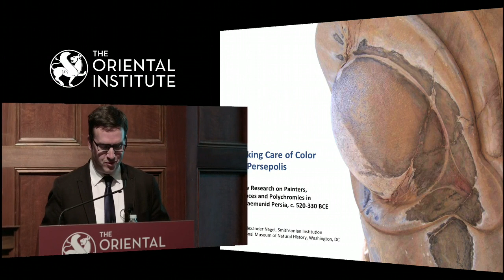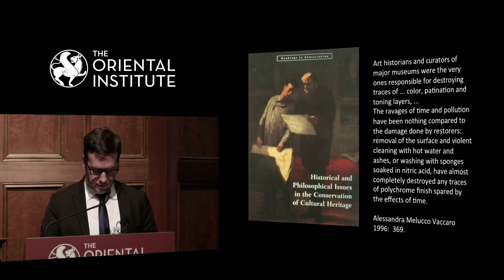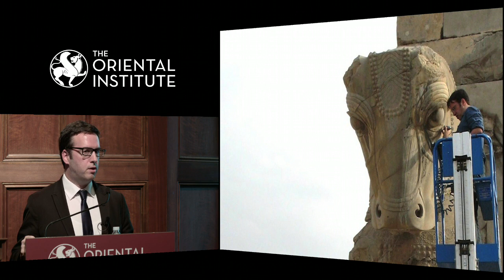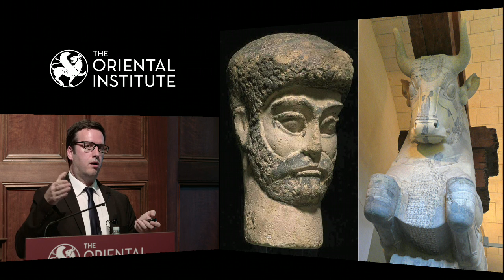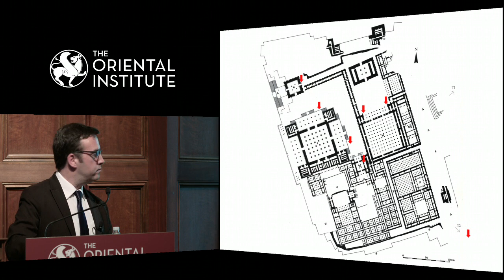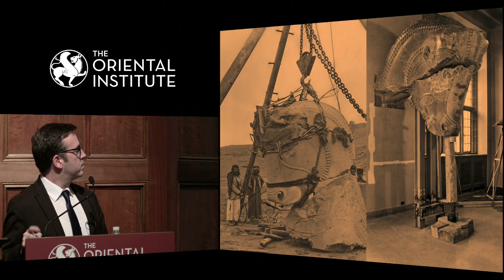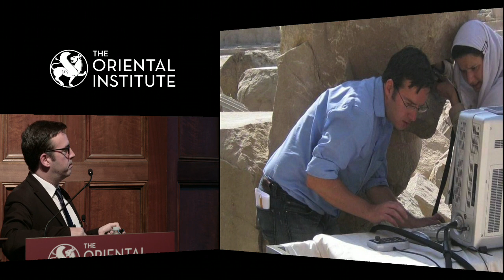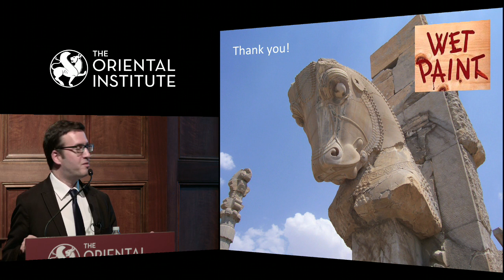Alexander Nagel | Taking Care of Color in Persepolis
Presented by Alexander Nagel, Research Associate, National Museum of Natural History, Smithsonian Institution, Washington DC.

How can we reconstruct the once brightly painted facades of the monuments and palaces of Persepolis in Iran? This lecture will introduce results of recent fieldwork and materials analysis conducted on the UNESCO world heritage site of Persepolis, as well as in archives and museums in Iran and around the world, and will demonstrate how and why we should investigate the work of painters and craftsmen in the ancient Persian world.

The Oriental Institute Lecture Series, organized by the University of Chicago, brings notable scholars from around the world to present on new breakthroughs, unique perspectives, and innovative research applications related to the Ancient Middle East.